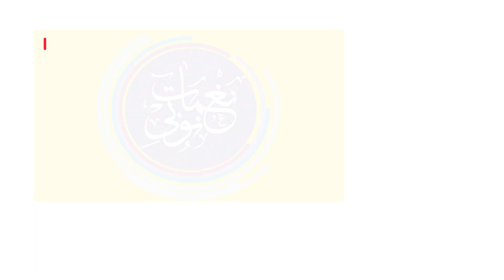القلبي بريدو- بيبو ادم || New 2022 || كل الجديد على قناه نغمات نوبي 2022